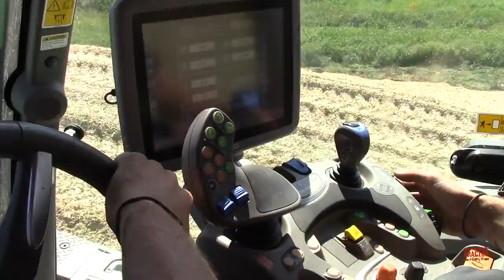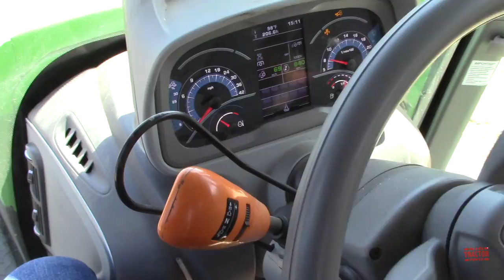Building a Corn Silage Pile: Deutz-Fahr 9340TTV Tractor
340 hp Deutz-Fahr 9340TTV tractor pushing corn silage from Shaker Equipment @

In this video viewers climb up on a corn silage pile to see a Deutz-Fahr 9340TTV Tractor pushing feed with a LEON dozer blade.  Viewers will climb in the cab of the big tractor to visit with the operator.  The video shares the Deutz-Fahr 9340TTV Tractor's specifications and price tag.  In addition to the big silage pile viewers of this tractor video have a chance to see how this farm's corn is harvested with a 626 hp Claas 960 Jaguar self-propelled forage harvester and hauled away to the silage pile with a 271 hp McCormick X8.760 tractor pulling a Penta DB40 silage trailer.